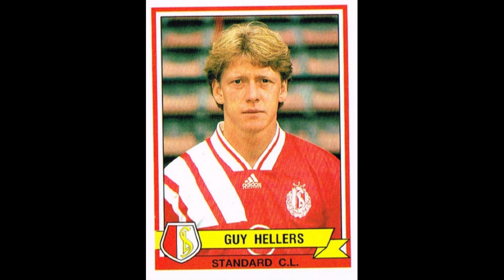STICKERS PANINI BELGIUM CHAMPIONSHIP 1994 STANDARD CL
We present to you the Standart Liege Team for the Belgium Championship Season 1993-94

Wir präsentieren Ihnen das Standart Lüttich Team für die Belgische Meisterschaftssaison 1993-94
  Genieß es!!

Nous vous présentons l'équipe Standart Liège pour le Championnat de Belgique Saison 1993-94
  Profitez-en!!

We stellen u het Standart Luik Team voor voor het Belgisch Kampioenschap Seizoen 1993-94
  Geniet ervan!!